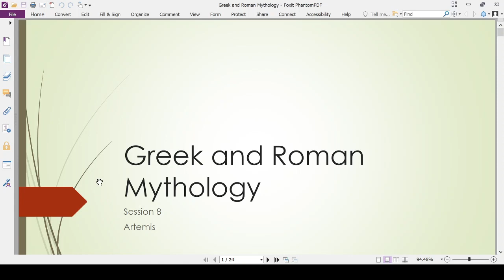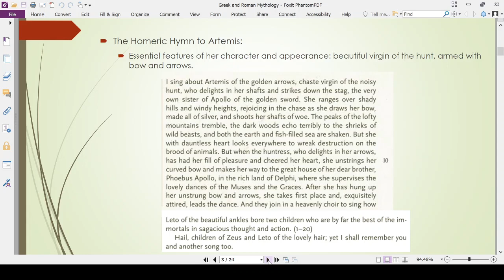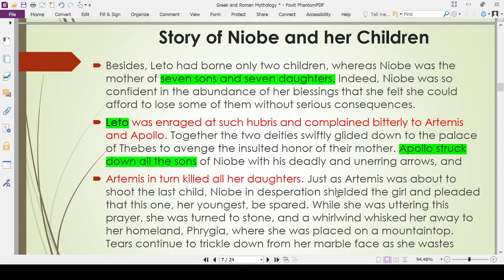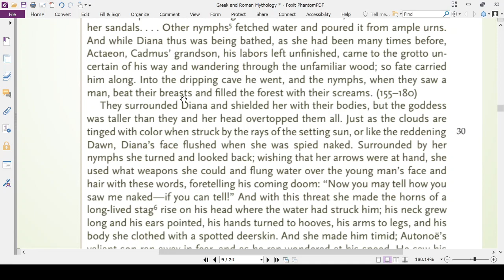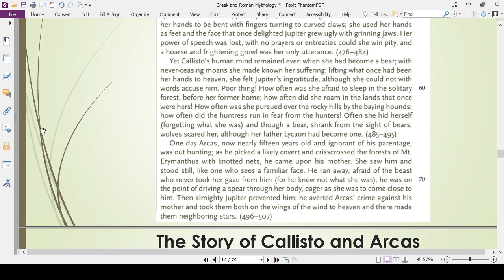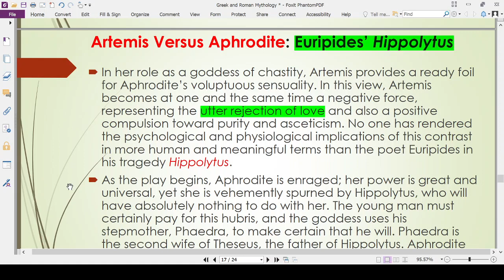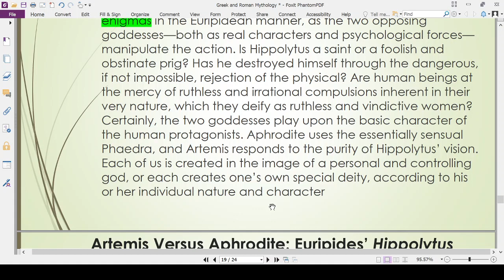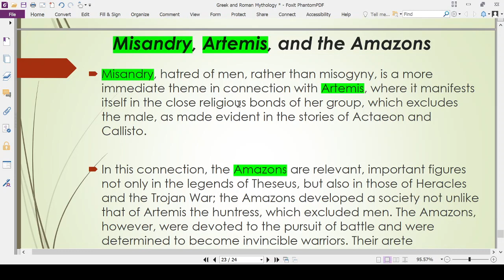Greek and Roman Mythology (Episode 8): Artemis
In this week's video, we are going to talk about Zeus and Leto's daughter, Artemis, her close bond with her brother Apollo, as well as her brutal and merciless side.
Also included in this video:
The Story of Niobe and her Children
Artemis and Actaeon
Callisto and Arcas
Finally, we'll see a showdown between Artemis and Aphrodite (the former representing virginity, the latter, love and passion) as depicted in Euripides' play, Hippolytus.